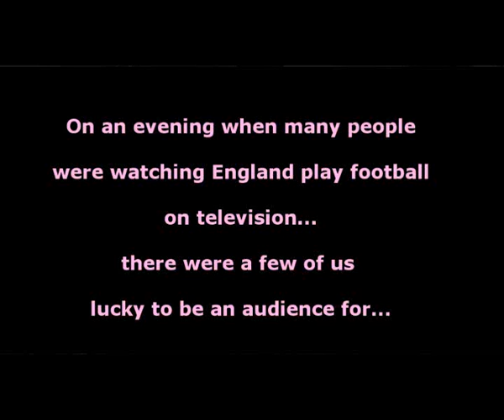Anna Ryder at The AAMC 19 June 2012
Anna Ryder is and always will be a "Breath of Fresh Air". On an evening when many people who usually pack this club were at home watching England play football (on the television) there were a lucky few of us (about 20) who really enjoyed Anna's entertainment guesting at The Amberley Acoustic Music Club at The George and Dragon pub, Houghton, Near Amberley, West Sussex on Tuesday 19 June 2012. Anna composes songs from the heart! They make you laugh and cry and they are audience-friendly! She plays keyboard, Trumpet and Accordion (together) and guitar and sings in a style all of her own! She is full of nonsense and entices her audience to join in "silly things"!!! You will see all of the above on this 29 minute video and hopefully you will be converted to her 'fan club' enough to catch her at one of her gigs...she has two excellent CDs for sale through her This lovely club which is hosted admirably by John de Little is now in it's excellent new venue at The George and Dragon. Check out the club's website for all news of upcoming entertainment You will always be made welcome here. Thank you, Anna, for another supa gig!